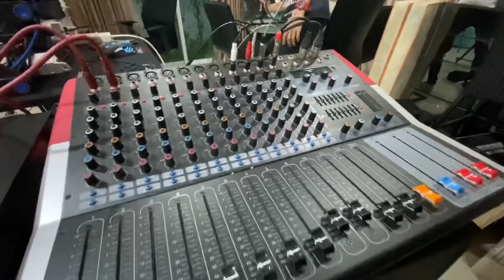เบื้องหลังเช็คซาวด์. แมวล่าทีม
เบื้องหลังเช็คซาวด์ ยายเวอร์ ทดสอบ.